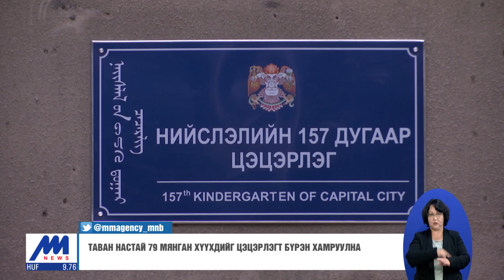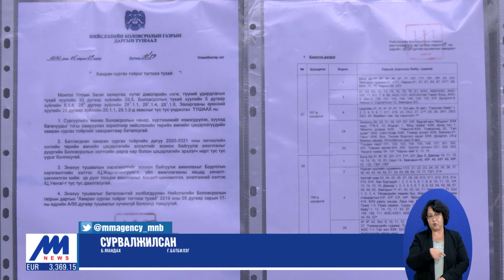Цэцэрлэгийн бүртгэл энэ сарын 24-28-нд явагдана /2020.08.13/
Коронавирусний цар тахлын үеийн өндөржүүлсэн бэлэн байдлын үед цэцэрлэг, сургууль сургалтаа эхлүүлэх гэж байна. Үүнтэй холбоотойгоор энэ жил бүх 5 настныг цэцэрлэгт хамруулахаар болсон. Улсын хэмжээнд 3-5 насны 290 мянга гаруй хүүхэд байгаагаас нийслэлд 93 мянга, орон нутагт 200 мянган хүүхэд цэцэрлэгт хамрагдана. Цэцэрлэгийн элсэлт, бүртгэлтэй холбоотой асуудлыг салбарын яамнаас тодрууллаа.